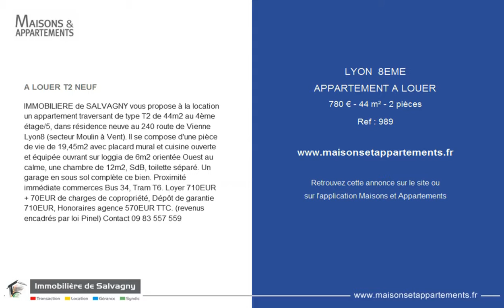LYON 8EME - APPARTEMENT A LOUER - 780 € - 44 m² - 2 pièces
Référence : 989

A LOUER T2 NEUF
IMMOBILIERE de SALVAGNY vous propose à la location un appartement traversant de type T2 de 44m2 au 4ème étage/5, dans résidence neuve au 240 route de Vienne Lyon8 (secteur Moulin à Vent). Il se compose d'une pièce de vie de 19,45m2 avec placard mural et cuisine ouverte et équipée ouvrant sur loggia de 6m2 orientée Ouest au calme, une chambre de 12m2, SdB, toilette séparé. Un garage en sous sol complète ce bien. Proximité immédiate commerces Bus 34, Tram T6. Loyer 710EUR + 70EUR de charges de copropriété, Dépôt de garantie 710EUR, Honoraires agence 570EUR TTC. (revenus encadrés par loi Pinel) Contact

Cette annonce vous est proposée par l'agence IMMOBILIERE DE SALVAGNY